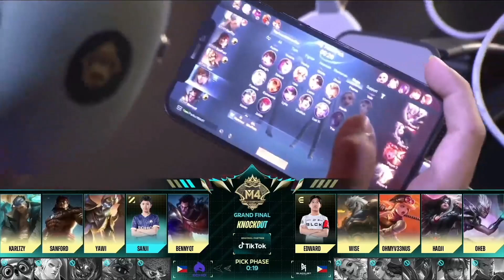[ES] M4 Gran Final - BLCK vs ECHO Game 3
🏆 ¡Este es el día en que el Campeonato Mundial M4 2022 de Mobile Legends: Bang Bang será testigo de su campeón!
🏆 ¿Quién se llevará a casa el Trofeo M4? ¡La partida final continúa entre BlackList International y Echo!
🏆 ¡Concéntrate en nuestro canal de transmisión en vivo del torneo! ¡Sé testigo del nacimiento del campeón!